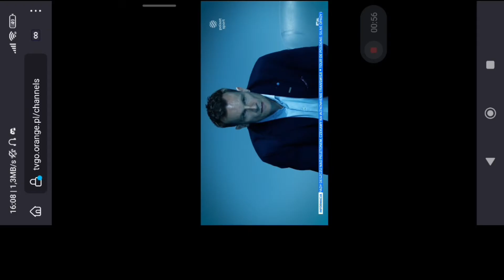POLSATSPORT - 29-07-2023 - Powrót do transmisji po awarii, Ident